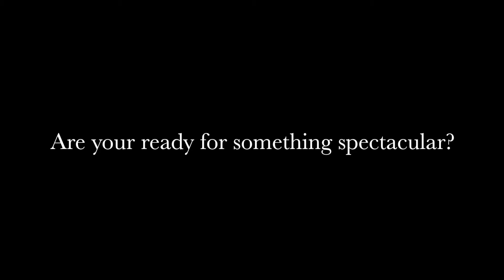Bob Arrigo "SPEED PAINTER" at the 20th Veneto Centre Golf Tournament - Frank Mazzuca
The Veneto Golf Tournaments turns 20 YEARS OLD.
To kick it up a notch - The Veneto Centre commissioned artist Bob Arrigo to do a SPEED PAINTING...all under 6 mins.
The great thing - other than the sparkling original - is that it was auctioned off with proceeds going to THE HUMBER RIVER HOSPITAL FOUNDATION.

Vision
A respected philanthropic foundation which maximizes the power of community engagement to positively impact quality care

Mission
To mobilize, engage and nurture broad investment from our diverse community to enhance the programs, research, equipment and facilities of Humber River Hospital.

Humber River Hospital Foundation supports the patient care provided at Humber River Hospital – one of the largest hospitals in the GTA and soon to be home to North America’s first fully digital hospital.

Through our generous and forward thinking donors, the Foundation is able to invest in the latest and most sophisticated medical equipment and improvements to people care for the patients of Humber River. We are governed by an energetic volunteer board of directors who guide our activities and offer their expert advice. Each project that we embark upon always has volunteer input and guidance.

The Foundation’s current focus is on raising funds for the new Humber River Hospital. The $225 million fundraising campaign is the largest in this hospital’s history and will be put towards building and equipping the new hospital, set to open on October 18, 2015.

Our Board and staff members are working hard to ensure the viability of our current programs, as well as developing new and innovative ways to raise funds, awareness and investment for our hospital – for today and the future.

Thanks for joining us for a fun day and night.

Frank Mazzuca
(Veneto Cycling Club member as well. )